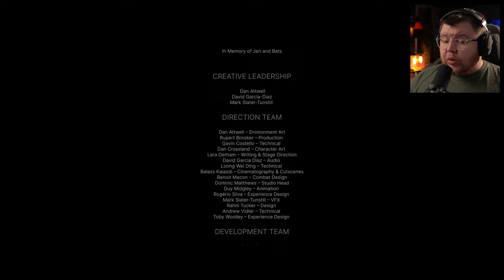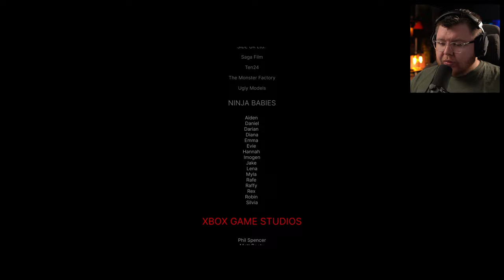I was not expecting this FINAL BOSS!!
Hellblade 2 Walkthrough Gameplay Ending (Full Game) in 4K 60FPS on PC. This will be a Full Walkthrough from beginning to ending which includes full game review, first impressions, all missions, all cutscenes, all upgrades and ending of the story.